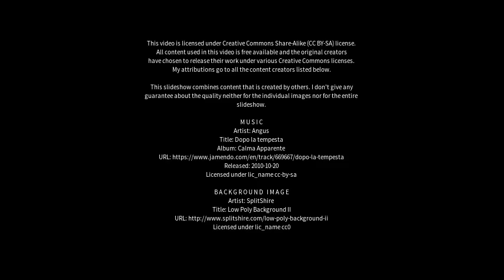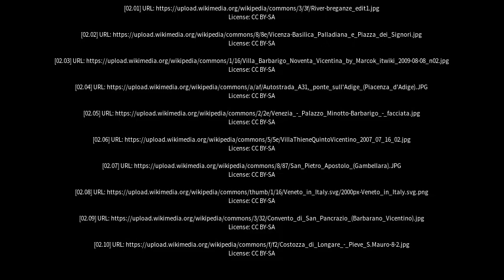Best places to visit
Best places to visit - Noventa Vicentina (Italy) Best places to visit - Slideshows from all over the world - City trips, nature pictures, etc.